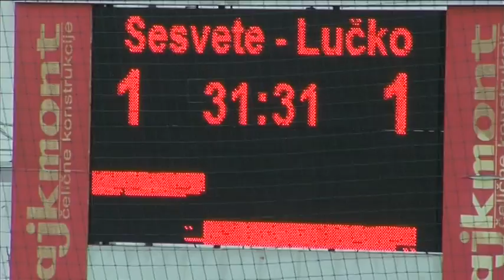HNTV sažetak: SESVETE vs LUČKO 2:1 (22. kolo, Druga liga 16/17)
Sažetak utakmice 22. kola Druge lige između Sesveta i Lučkog (2:1).